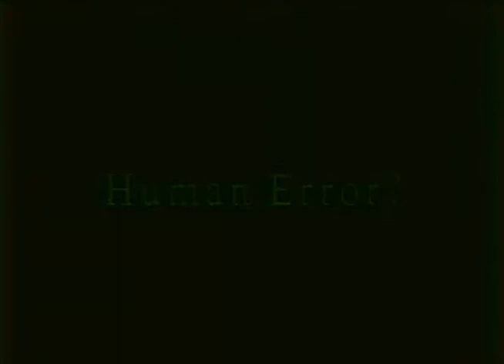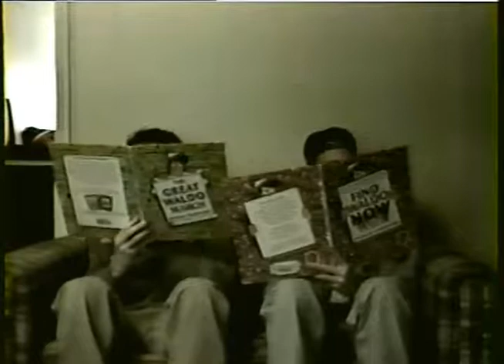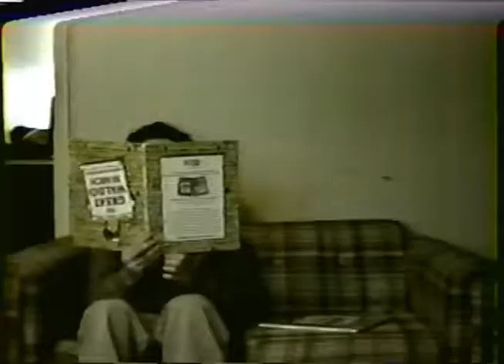Human Error?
Human Error?  Circa 1996 Beaver Area High School Video Project